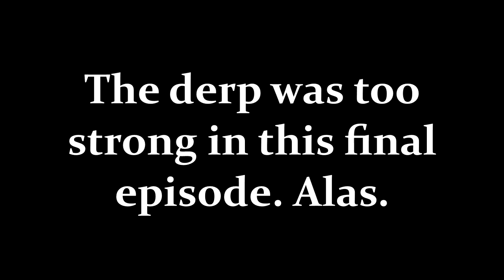R&R: Risk of Trust - 05: Streaking Santa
This season is a random, 5 teams of 4 mole game - teams will be randomised, but on the first night one person on each team will become the Mole. Their mission from that point on is to neutralize their own team, through whatever means they see fit. There will be six kits for them to choose from upon becoming the Mole to help them with this. Moles on different teams can see who each mole is, as well as communicating with them and broadcasting their location to all moles. The moles win if there are no non-mole players left alive.

Background music #1: "One Piece OST" by ToRtiK
Background music #2: "Is That You or Are You You?" by Chris Zabriskie